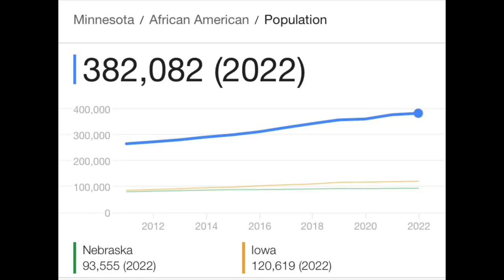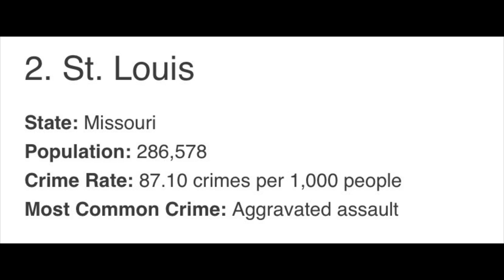What was they thinking? Gov. Tim Walz (D-MN) "DEMS" VP Selection